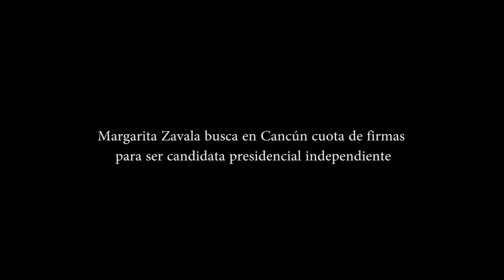MARGARITA ZAVALA BUSCA EN CANCÚN CUOTA DE FIRMAS PARA SER CANDIDATA PRESIDENCIAL INDEPENDIENTE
Aunque ya rebasaron el 100% de las firmas que se requieren a nivel nacional, Margarita Zavala reconoce que Quintana Roo junto con Yucatán y Tabasco son tres de los estados en donde aún falta completar el 1 por ciento requerido.